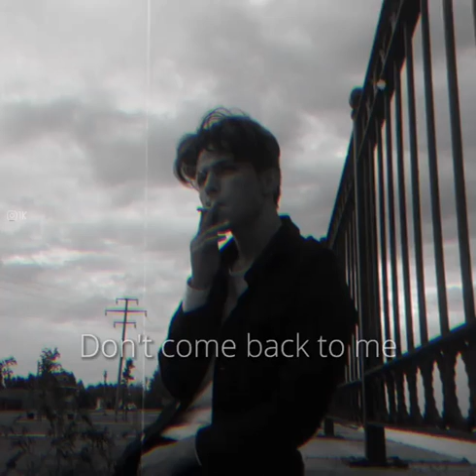Never lie to me 🥀 | Status.